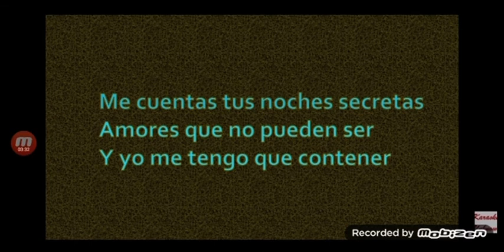Un pequeño poema para Maricel